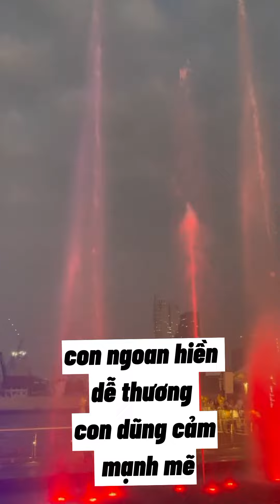Bài thôi miên phương pháp xây dựng tương lai cho con trẻ